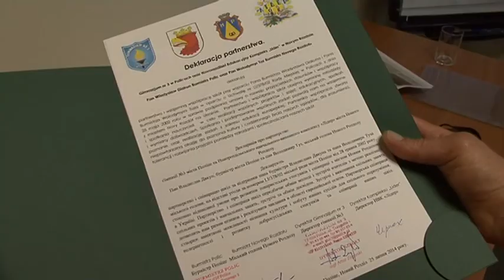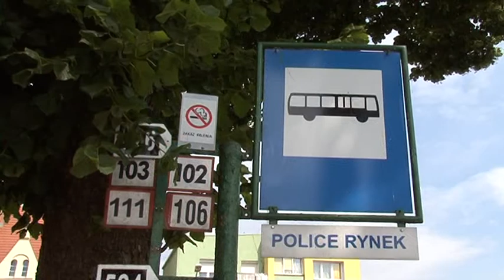Z życia gminy 7 08 2014